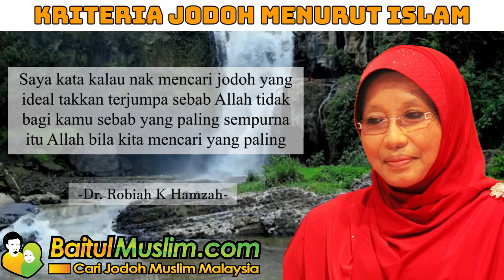Kriteria jodoh menurut Islam - Dr. Robiah K Hamzah